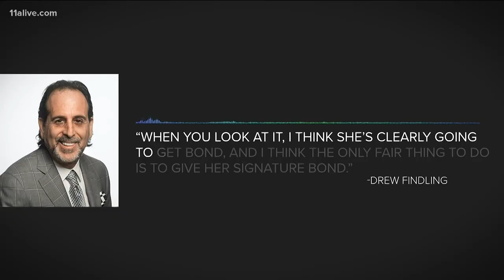Arson suspect Natalie White to make first court appearance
She is accused of setting fire to the Wendy's where Rayshard Brooks was killed.